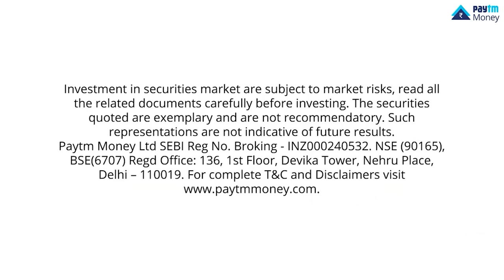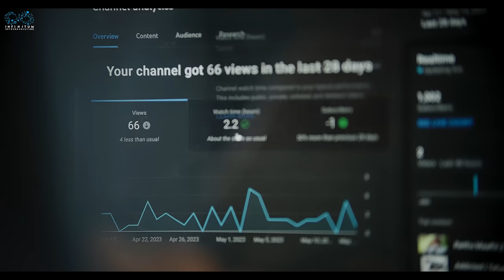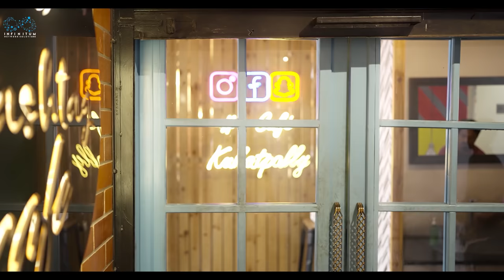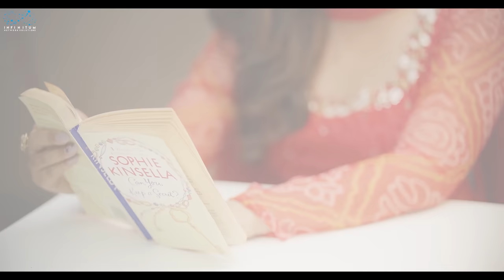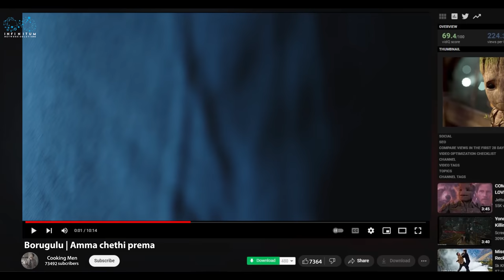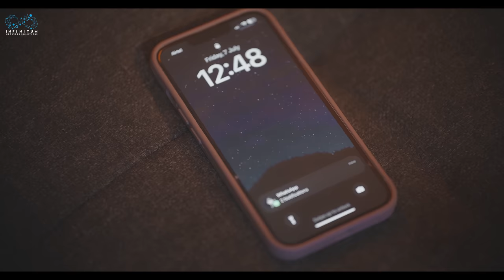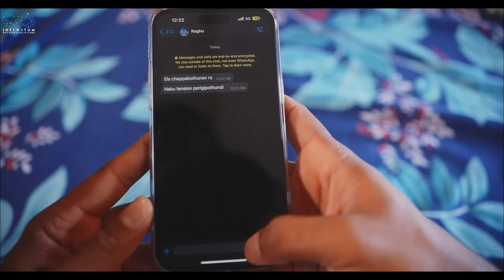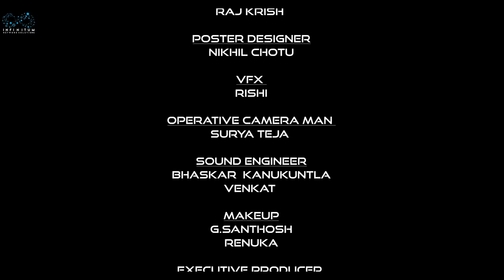Recipe Full Movie | Telugu Movies 2023 | Sheetal Gauthaman | Vamsi Kotu | Infinitum Media | SVC LLP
Recipe a Delicious Tale...!

"Recipe" is a Telugu Web Movie based on the web series of the same name featuring  Sheetal Gauthaman & Vamsi Kotu as Leads.

Cast: Sheetal Gauthaman, Vamsi kotu, Rupesh, Raj Krish, Sri Kumari, Rk Naidu, Mahendra, Rajesh Lakkisetty.

Produced by
Vandana Bandaru
Puskur ram mohan Rao
Jhanvi Narang

Directed by
Venkat Rdy

Written by
Kalyan M

Direction Department
Santosh
Shivaraj

Brands Manager
Bhargav.T

DOP
Bhanu Prakash Musumuri

Music
Srujan Shashanka

DI
Raj Krish

VFX
Rishi

Costume Designer
Jahnavi Reddy

Poster Designer
Nikhil Chotu

Operative Camera Man
Surya Teja

Camera Department
Nikshay sheety
Shiva

Sound Engineer
Bhaskar , Venkat

Line Producer
Aleem Pasha.Sk

Finance manager
Chandu JC

Executive Producers
Sheetal Gauthaman
Adithya Merugu